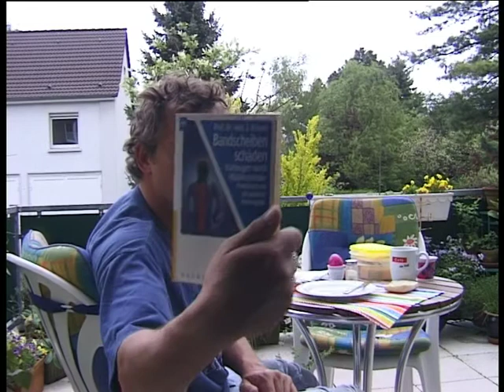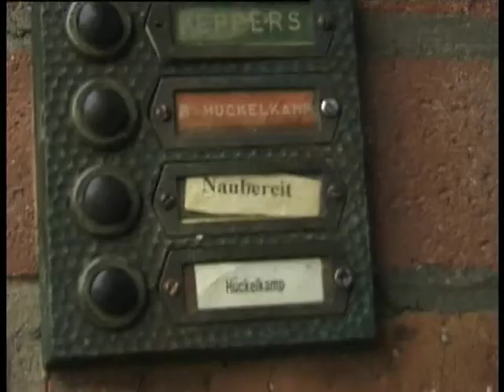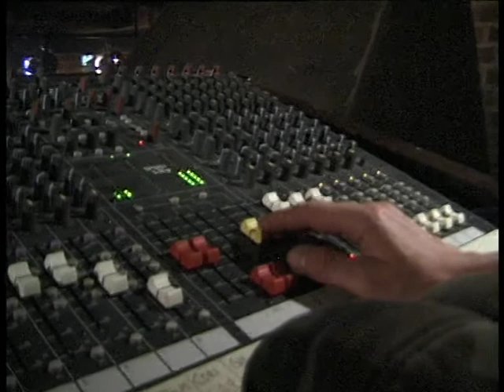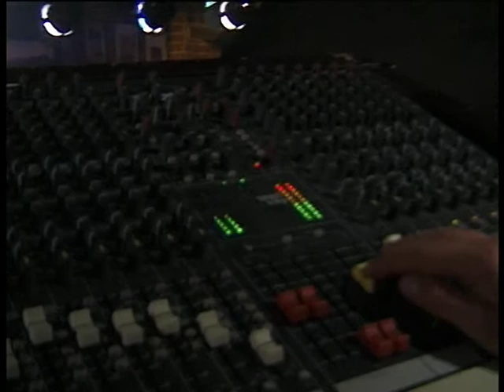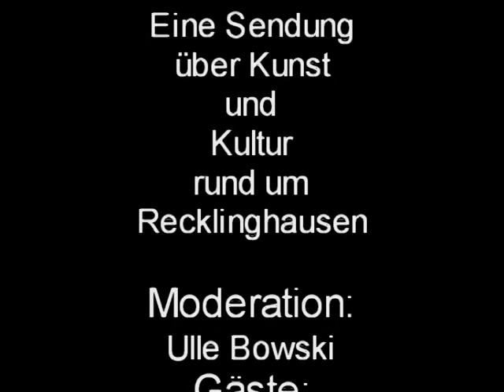Kult A. Aus Recklinghausen Folge 2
Kult A. Folge 2. Die Sendung über Kunst und Kultur in Recklinghausen.
Ulle Bowski zeigt Künstler, Musiker und Menschen aus seiner Heimatstadt Recklinghausen.
Bullrichs thekensingen. Wurstwassertriologie und Adolf aus Hochlarmark.